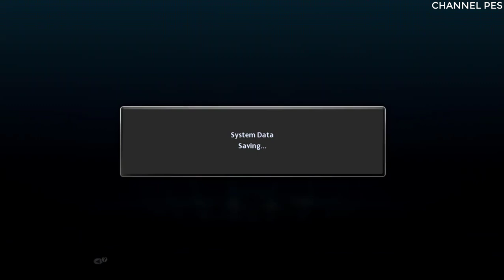motherwell vs paris saint germain UEFA Champions League turn awa